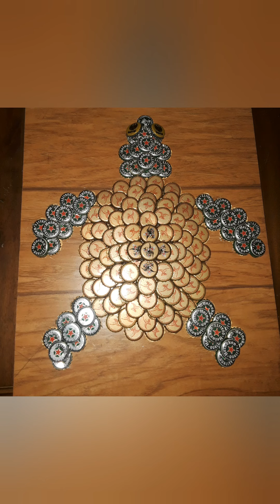Bottle cap art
Hobby of mine with free time when I dont fish